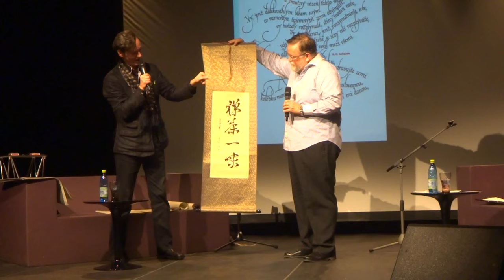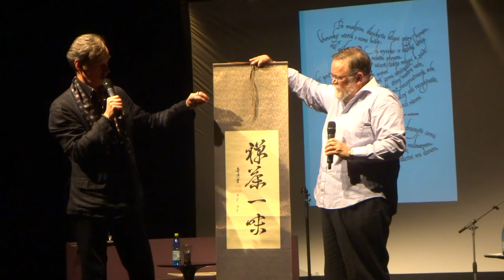Interview slovak TV talk show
onchinese calligraphy, China